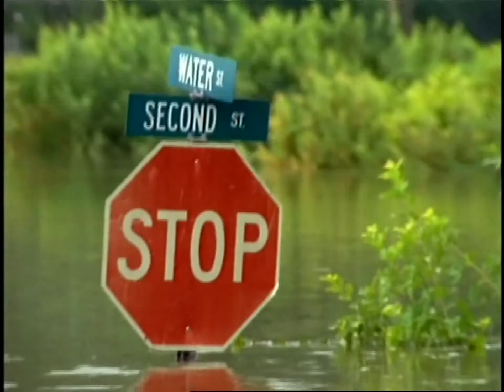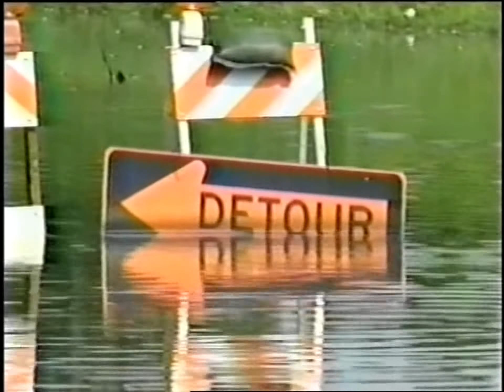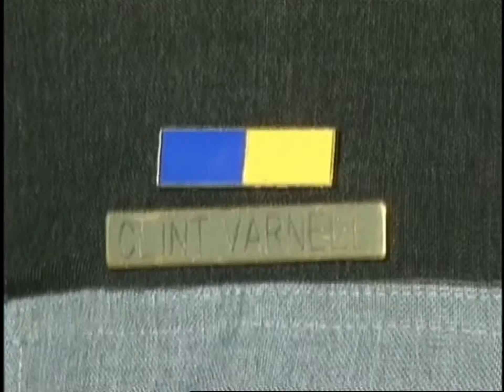Full Force Nature - Season 1 - Episode 6 - Katrina Gulfport Hotel Surge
Get ready to be taken to the frontlines of nature-in-action at its wildest extreme.
Each 30-minute episode delivers diverse, high-impact, front-line home videos of extreme
weather and severe storm encounters ... from multiple twisting tornadoes and eye-ofthe-
storm hurricanes, to high-mountain avalanches, devastating floods, and catastrophic
mudslides. Featured in the story mix are dramatic search and rescue efforts, carried out
in the face of violent weather. Along with rarely seen, spectacular weather images, we'll
take you for a ride with the fearless storm chasers and eye-witnesses who film the action
as it unfolds in front of them -- at closer range and more danger than most humans dare
to experience.

A floating classroom is tossed about like a toy when it comes face to face with stormy seas in
the Gulf of Alaska. Heavy rains swell the Mississippi River over its banks, flooding cities
and destroying homes. Then, a hailstorm in Colorado turns the first day of summer into an
icy landscape that catches drivers by surprise. A violent F-4 tornado in Girard Kansas cuts a
path across the Prairie and gets too close for comfort. And, witness the terrifying moments
when lightning strikes a pair of heroic police officers in New Mexico.